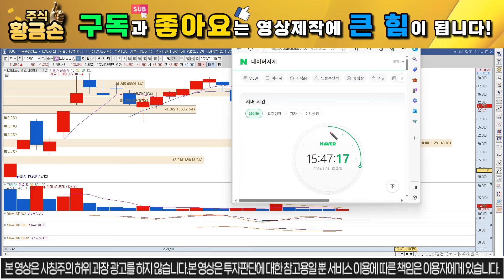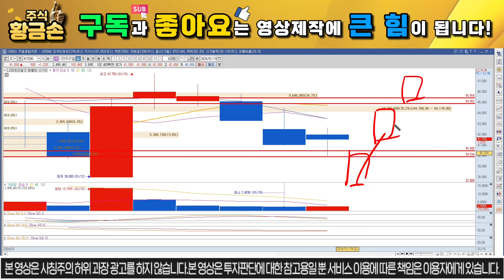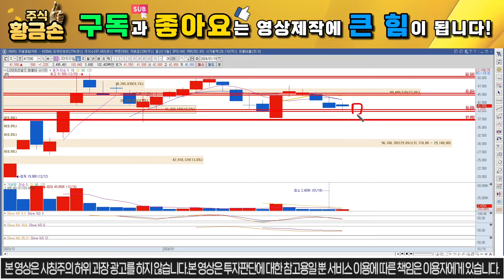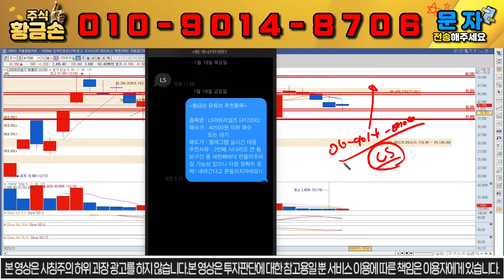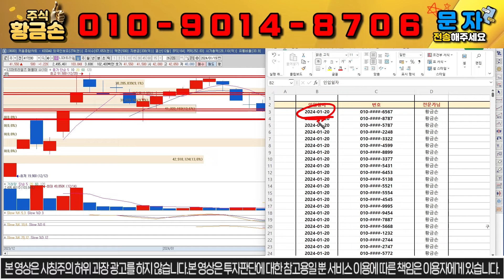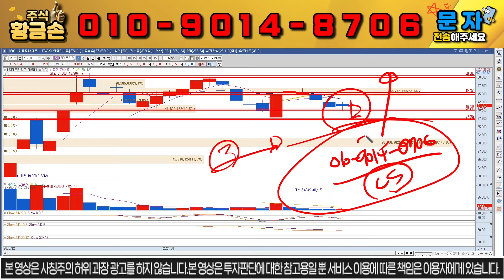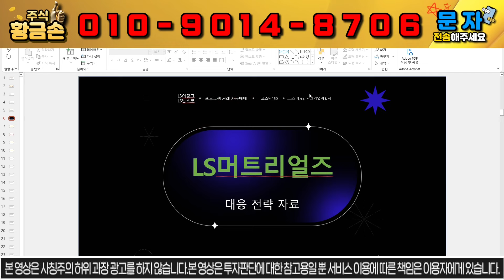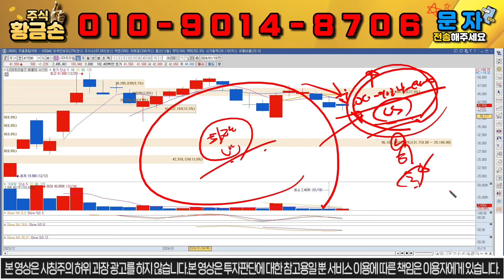[LS머트리얼즈 주가전망] 속보) 1월 22일 월요일 18시 긴급 내일 무조건 대응 잘해야합니다!!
반갑습니다. 황금손 나교수 입니다.

10초만 투자하셔서 문자 보내셔서 관망이라도 해보세요.

위 번호로 1번 또는 대응 자료라고 문자 주시면 문자로 편하게 대응 하실 수 있게 보내드립니다!

손 닿으면 대박나는 주식 황금손 나교수 입니다.